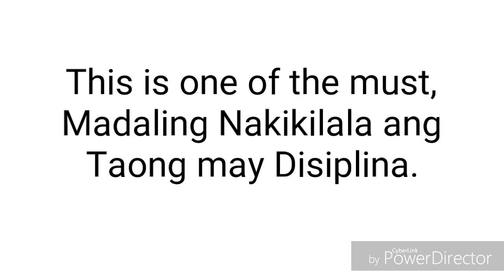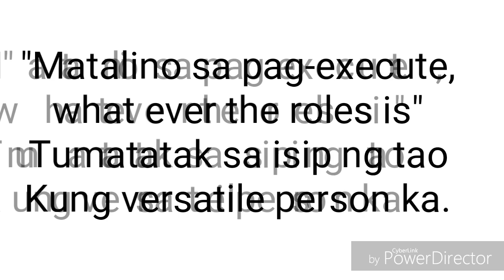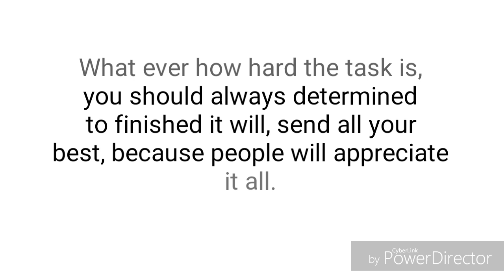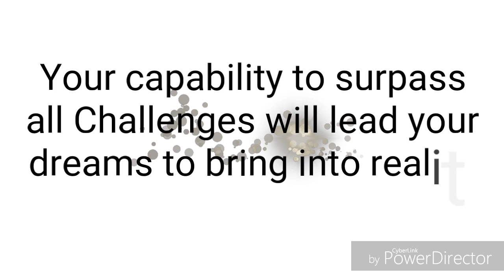PAANO MAGING ISANG ARTISTA (10 TIPS) | Paano Nga Ba?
Proceed to ACTING BOOK WORKSHOP